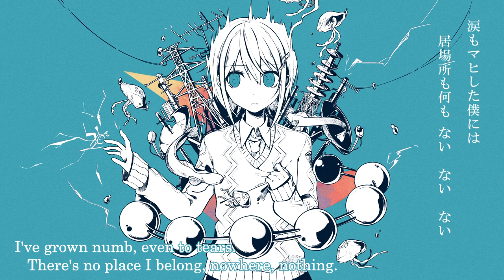【Kairiki Bear ft Hatsune Miku】Electrostatic Human (English Sub) (Hazuki no Yume)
Nothing belongs to me, just uploading a video that's not on youtube .w.